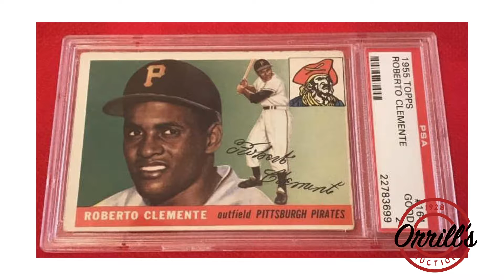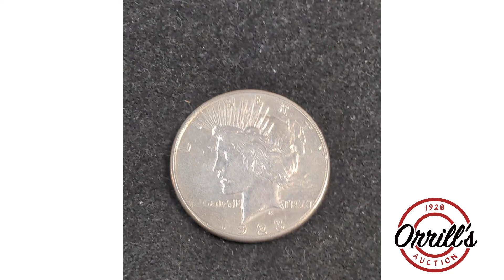OrrillsAuction09 28 2021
MAIN AUCTION, September 28th, 2021, starts ending at 5:00 pm PST will be the following Items out of Major Estates:
"       Sterling tea service by Wallace
"        Collection of large sterling pieces
"        Sterling candle holders and pillboxes
"        Antique sterling with opal scepter
"        Collection of onyx eggs
"        KPM plaque in frame
"        Collection of Lalique
"        French Crystal liquor set
"        Group of three small bronze Italian sculptures on wooden bases
"        D-Scan Mid Century Modern chairs
"        Collection of Hummel's
"        Collection of knives
"        Collection of Swarovski crystal
"        Collection of Val Saint-Lambert
"        Designer wristwatches
"        Signed records
"        Large professional easel
"        Art Deco hard shell suitcase
"        Two-piece Tumi luggage set
"        Large brass swan planter
"        Miniature Asian screens
"        Vintage high tech phone
"        Vintage Coca-cola button signs
"        Mid Century Modern audiobook bookends
"        Vintage Los Angeles Dodger's coke machine
"        Asian Mid Century Modern brass flower candle holder
"        Heritage Grand Tour expandable console table
"        Sligh Lowery leather top desk
"        Vintage Empire style settee
"        Made by Thomasville for Levitz orange cabinet
"        Modern glass and brass sofa table
"        Lladros
"        Collection of tureens
"        Collection of Asian artwork including block prints
"        Collection of cloisonné ginger jars
"        Collection of Rosenthal china sets
"        Large painted metal milk cans
"        Made in Japan demitasse set
"        Royal Worchester pieces
"        Mid Century Modern ashtrays
"        Asian fish bowls/planters
"        Collection of vintage Barbie dolls
"        Capodimonte figurines
"Full-size cowhide
"        Vintage green tufted leather office chair
"        Vintage unique marble bowl
"        Handmade rugs
"        Bohemian glass vases
"        Large carved cowboy
"        Large shell desk lamp
"        Vintage metal patio furniture
"        Crystal bowls candle holders etc
"        Lionel trains
"        Vintage alabaster table lamps
"        Abalone natural wood bowls
"        Lucite towel rack
"        Athena crystal bowl
"        Leather club chairs
"        Vintage Audio equipment
"        Vintage metal and crystal cherub table lamps
"        Asian unique folk art teapots
"        Moroccan stools
"        Mid Century Modern furniture
"        Large Asian brass lamp
"        Tiffany style lamps
"        Mid Century Modern pottery
"        Vintage bronze wall plaque
"        Vintage Musical instruments
"        Two sets of Desert Rose Franciscan ware
"        Antique carved curio cabinet
"        Collection of Italian pottery
"        Antique oil paintings
"        Collection of Coins
"       Sports memorabilia
"        Stamp Collections
"        Oil paintings, lithographs, prints etc.
"        Antiques
"        Furniture

Orrill's Auction est. 1928